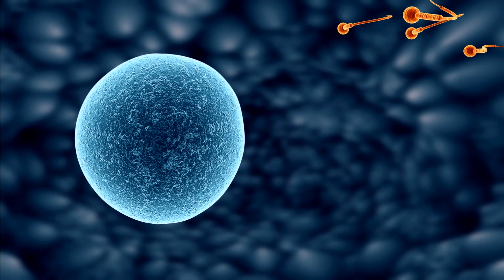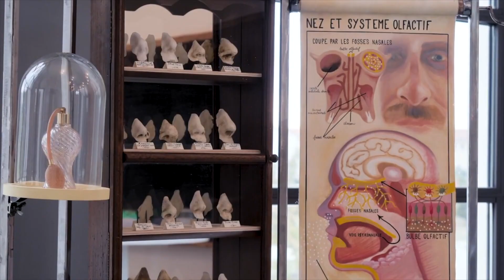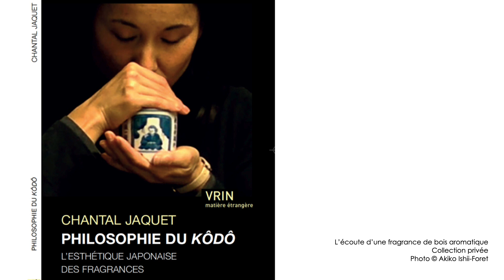Comment l'art des parfums nous enseigne à faire les bons choix de vie | Laurence Fanuel | TEDxCannes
(FR) Qu’est-ce-que l’odorat ? Quelle importance prend-il dans la vie des humains ? Qu’est-ce que la création des parfums peut nous enseigner sur le « sentir » et le « ressentir » ? Laurence Fanuel nous emmène entre sciences et arts, dans une exploration de ce sens bien plus profond qu’on ne le pense, dont l’anosmie planétaire récente fut le révélateur. Docteure en biotechnologies, Laurence a d’abord travaillé dans une multinationale américaine en tant que chercheuse puis parfumeuse dédiée aux produits innovants pour la maison. Elle a ensuite créé au sein de maisons de parfumerie de diverses cultures (Japon, France, Inde, Pays-Bas). Aujourd’hui, elle avance avec les artistes, musées, metteurs en scène et clients privés pour développer de nouveaux usages liés aux odeurs. Pour elle, arts et sciences doivent être entremêlés pour appréhender l’humain et l’inconnu : c’est ce qu’elle enseigne à ses étudiants internationaux. Laurence Fanuel a contribué à l’écriture de plusieurs ouvrages : L’Art Olfactif Contemporain (Ed. Classiques Garnier), Les Femmes en Parfumerie (Ed. Soroptimist) et L’Art de Distiller la Vie selon Rosa Rose (Ed. Maïa). (EN) What is the sense of smell? How important is it for human life? What can the creation of perfumes teach us about “smelling” and "feeling"? Laurence Fanuel takes us on a journey between sciences and arts, exploring this sense that is much deeper than we think, whose importance was revealed by the recent global anosmia.  Laurence Fanuel, PhD in biotechnology, worked in a global company as R&D scientist then as perfumer. She went on to create in perfume houses of various cultures (Japan, France, India, Netherlands). Today, she works with artists, museums, scene directors and private clients to develop new ways to use smells. For her, arts and sciences must be intertwined to apprehend the human being and the unknown: this is what she teaches to her international students. Laurence has contributed to the writing of several books: L'Art Olfactif Contemporain (Ed. Classiques Garnier), Les Femmes en Parfumerie (Ed. Soroptimist) and L'Art de Distiller la Vie selon Rosa Rose (Ed. Maïa). This talk was given at a TEDx event using the TED conference format but independently organized by a local community.